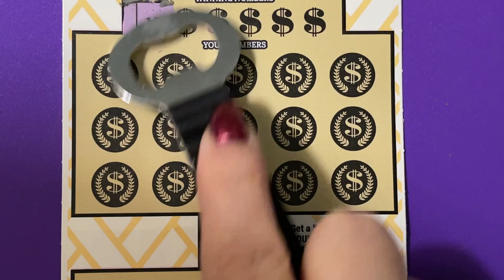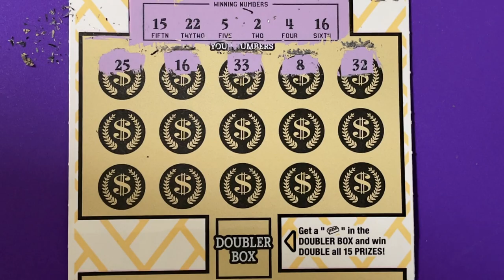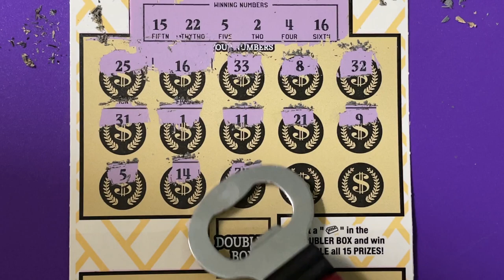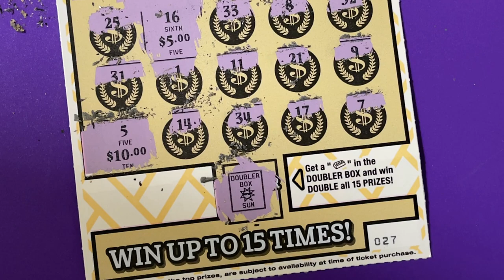Gold Rush Doubler, Ticket 27